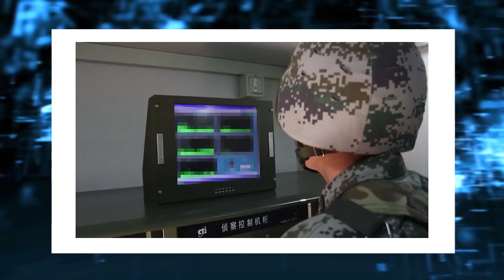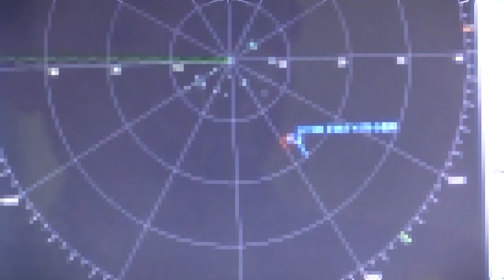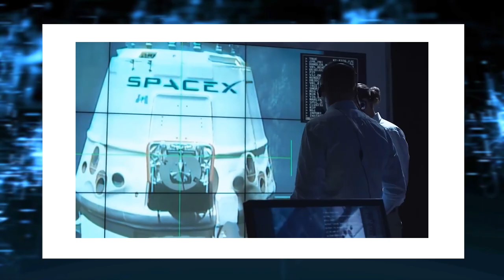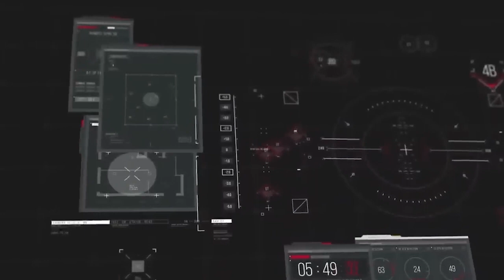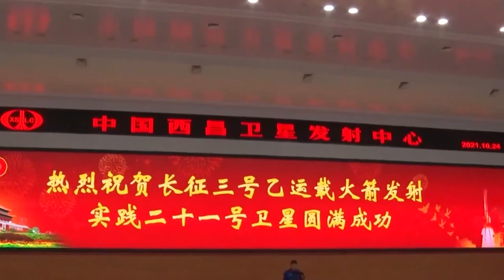Elon Musk ACABA DE HACER ESTO Y SORPRENDIÓ A China!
Dans presque tous les domaines de la science et de la technologie, les États-Unis et la Russie ont toujours été des concurrents. Parfois, cependant, les choses deviennent un peu folles.Eh bien, non, ne vous inquiétez pas car il n'y a pas d'hostilités entre eux.Mais les vibrations ne sont pas calmes. Ce n'est un secret pour personne qu'Elon Musk est célèbre pour ses capacités technologiques.Par conséquent, la Russie devient un peu jalouse de son succès et essaie de rendre les choses moins excitantes, et Musk les menace en réponse.

Le chef de l'espace russe a regardé avec admiration les milliardaires Jeff Bezos et Richard Branson décoller dans l'espace dans des véhicules qu'ils ont aidés à financer - et a souhaité que les milliardaires de son pays suivent leur exemple. Mais dans la première interview avec les médias occidentaux depuis qu'il a assumé le rôle de directeur général de Ros cosmos, Dmitry Rogozin a déclaré à CNN que "nos millionnaires préfèrent investir dans des yachts plutôt que dans des vaisseaux spatiaux. Mais peut-être que les enfants des millionnaires russes actuels seront des créatures beaucoup plus sages."Il ne fait aucun doute que Rogozine est très impressionné par le boom du tourisme spatial qui se produit aux États-Unis, dirigé par des entreprises comme Virgin Galactic de Branson et Blue Origin de Bezos.